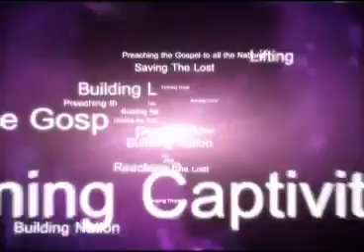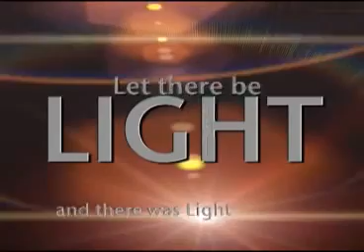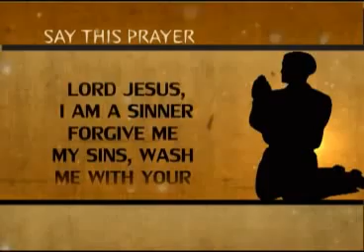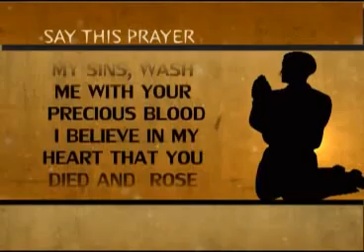David Ibiyeomie Conquering the spirit of fear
Fear is a destroyer, but thankfully it can be destroyed. learn how to live triumphantly and fearlessly as you dominate the earth and achieve amazing results for Jesus in this awesome message by David Ibiyeomie, presiding Pastor, Salvation Ministries Worldwide